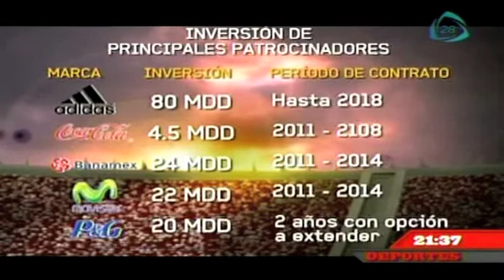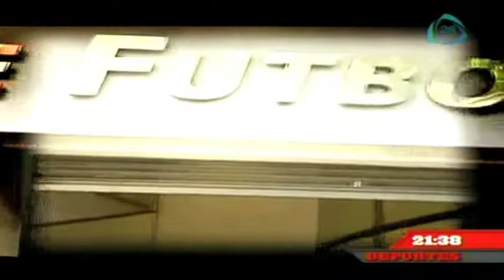Tricolor pone en riesgo el negocio de la Femexfut si no va al Mundial 2014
Tricolor pone en riesgo el negocio de la Femexfut si no va al Mundial 2014 17/09/13

Si la Selección Mexicana de futbol no logra obtener su pase al Mundial 2014 ante Panama y Costa Rica en el mes de octubre, la Femexfut podría reportar pérdidas de al menos 250 mdd.

seleccion mexicana perdidas millonarias, tricolor perdidas millonarias, mexico no va al mundial 2014, mexico se queda sin mundial, chepo fuera de la seleccion, chepo despedido del tricolor, chepo queda fuera de la seleccion, jose manuel de la torre, luis fernando tena seleccion mexicana, tricolor, seleccion mexicana futbol, el tri futbol